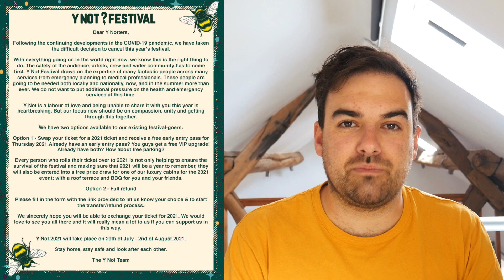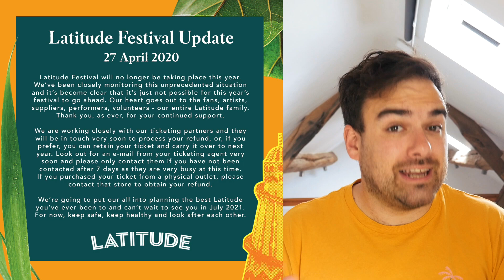Wireless Festival 2020 Cancelled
This is a segment taken from Music Club FM | 005.